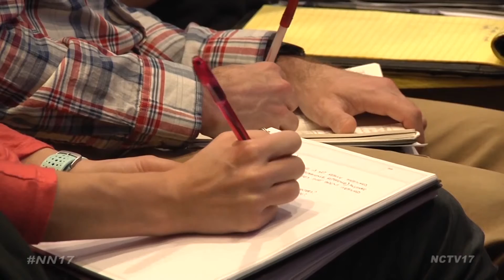Speaker Series: Geoff Colvin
Geoff Colvin, Senior Editor-at-Large for Fortune Magazine, presented “Leading Ahead of What’s Next”, an in-depth look at how business leaders should respond to the rapid growth of technology.

“Technology is doing more and more stuff, incredibly well and the trend is speeding up, not slowing down. So this issue of how we poor humans are going to add value in the economy has become a huge topic,” said Colvin.

Colvin explained that although technology is displacing more jobs that it creates, people still provide value through their ability to innovate and connect with others.

“Traveling around, speaking to business people, I realized that there is so much creativity and imagination and ambition and energy out there, more than there’s ever been before,” added Colvin.

While these characteristics can be easily overlooked, Colvin believes they are they differentiator between high value and low value workers in every business.

Colvin encouraged business leaders to stay positive and focus on what’s important, what’s not and what’s next.

Naperville News 17’s Rachel Pierson reports.